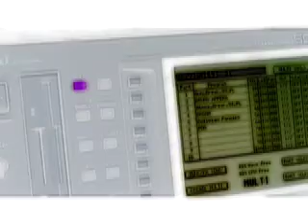SMVC15CHAPER2 back side of the moon .mov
A live jam for Supermutants ,using akai s5000 and ableton live and some other bits.music by ESA ,recorded,edited and fxed by jimmy spaceman.